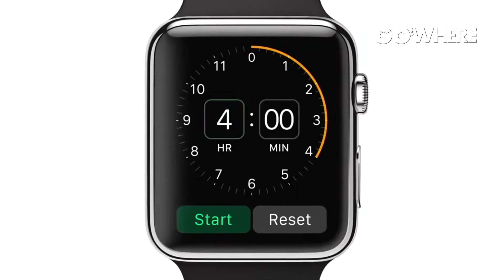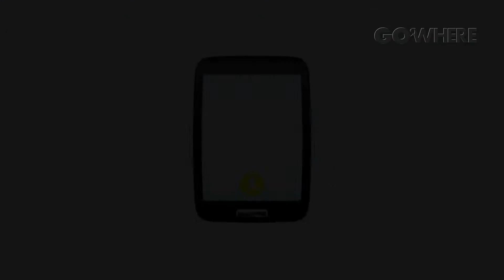Go'Where Luxo - Guerra dos Relógios Inteligentes em 2016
Matéria exclusiva da Go'Where TV produzida em Nova York sobre o lançamento do novo smartwatch da Tag Heuer em parceria com o Google e Intel e das perspectivas do mercado e seus concorrentes frente a essa novidade que promete fazer barulho em 2016.